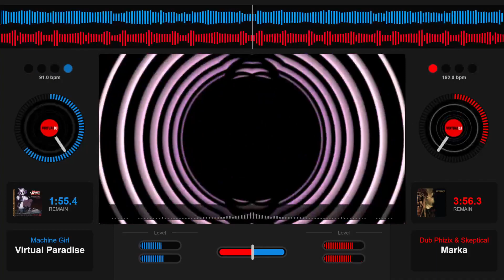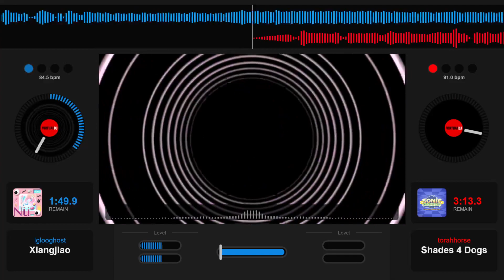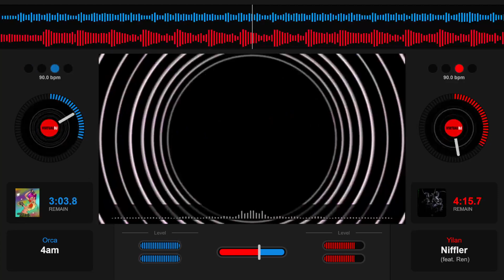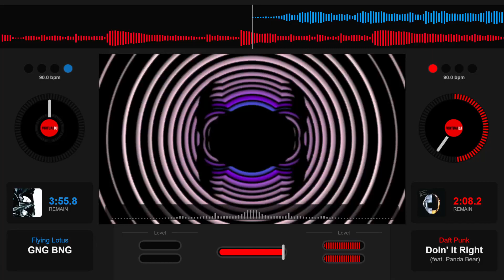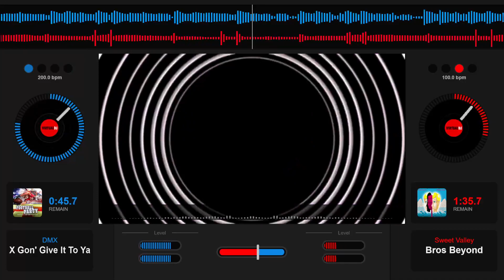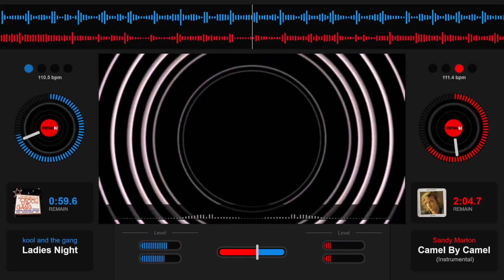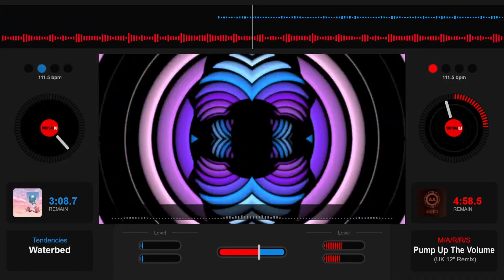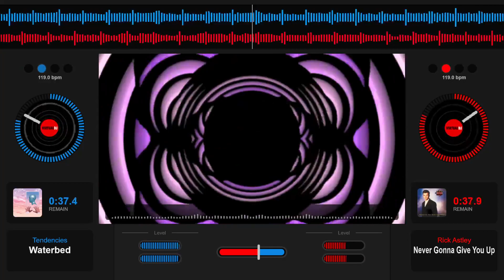DJ Set: Freestyle 2022-11-09 [Explicit]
(Impromptu mix, direct monitoring, no cue output)

TRACK LIST
1. Machine Girl - Virtual Paradise
2. Dub Phizix & Skeptical - Marka (feat. Strategy)
3. glue70 - CD-i The Source
4. torahhorse - Shades 4 Dogs
5. Iglooghost - Xiangjiao
6. DR777 - boss
7. Shy FX - Shake Ur Body
8. Yilan - Niffler
9. Orca - 4am
10. Gorillaz - Clint Eastwood
11. Daft Punk - Doin' it Right
12. Flying Lotus - GNG BNG
13. Metaroom - S.N.U.F.F.Y
14. DMX - X Gon' Give It To Ya
15. Sweet Valley - Bros Beyond
16. Franc Moody - Flesh and Blood
17. Sandy Marton - Camel By Camel (Instrumental)
18. Kool and the Gang - Ladies Night
19. The Avalanches - Flight Tonight
20. M/A/R/R/S - Pump Up The Volume
21. Tendencies - Waterbed
22. Rick Astley - Never Gonna Give You Up